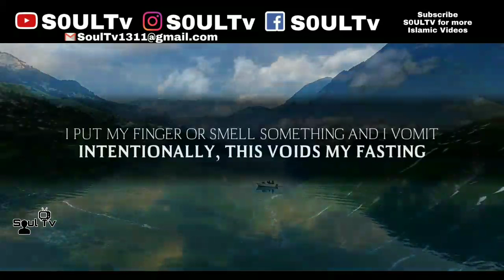7_THINGS_THAT_BREAK_YOUR_FAST || S0ULTv || Assim Alhakeem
May Allah (SWT) Bless Everyone With Peace And Love
Reminder By Our Brother: Mufti Ismail Menk
✔️Remember me in your Dua 🤲
✉️Or Dm me in Instagram:- @s0ultv
Also like our Facebook & Instagram Page for Quotes & update about the video.
Please Note✋
☑️This Channel doesn't Support and Advocate any Unlawful activity towards any individual or community 🚫